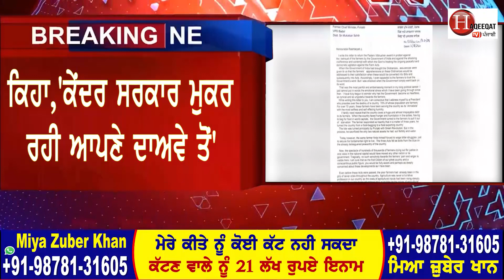ਵੱਡੀ ਖ਼ਬਰ- ਕਿਸਾਨਾਂ ਦੇ ਹੱਕ 'ਚ ਪ੍ਰਕਾਸ਼ ਸਿੰਘ ਬਾਦਲ ਦਾ ਵੱਡਾ ਐਲਾਨ